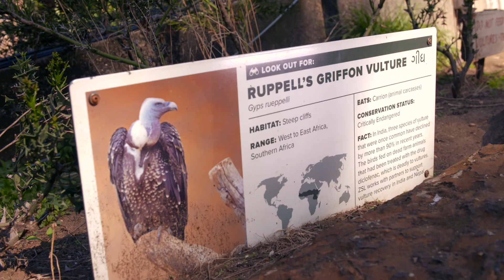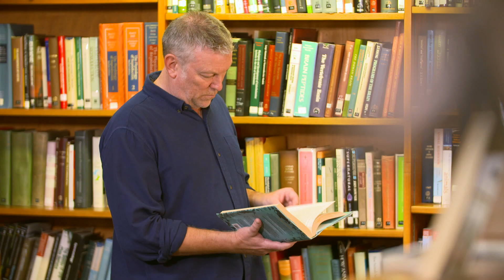RSB Addressing Global Challenges | ZSL: linking the wellbeing of animals and humans